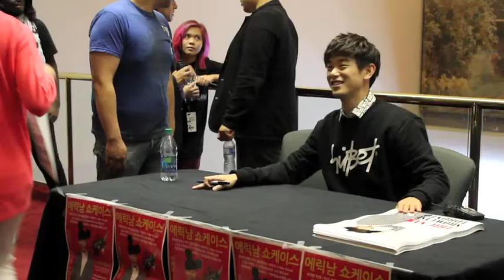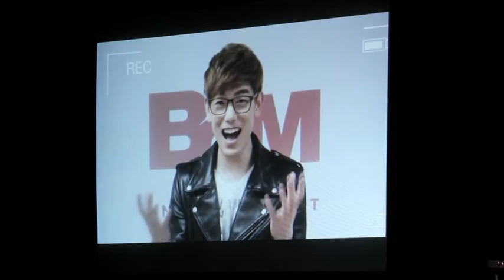rhythm.connection PRESENTS: Eric Nam 1st Canadian Showcase in Toronto [RECAP]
Image credit: KPOPME/KME Productions. B2M Entertainment

On behalf of rhythm.connection, I was able to attend Korean-American singer Eric Nam's first ever Toronto concert at the Winter Garden Theatre on September 20th. Produced by KPOPME, KME Productions and several other sponsors and partners, this marked the second time a KPOP artist has performed in Toronto this year.

Check out this short recap video of the showcase!